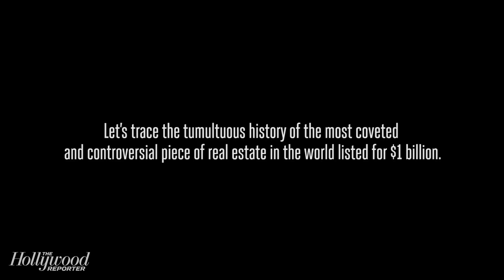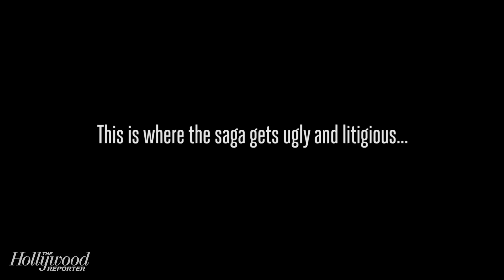Beverly Hills' $1 Billion "Vineyard"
The bizarre saga behind L.A.'s last real estate trophy.